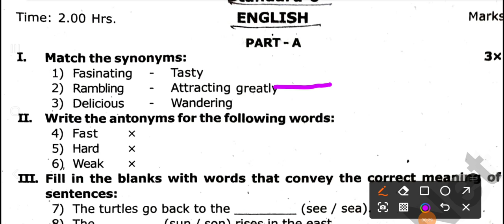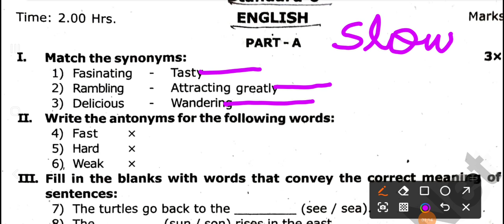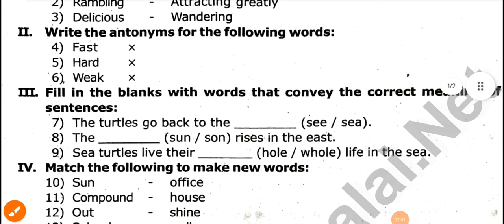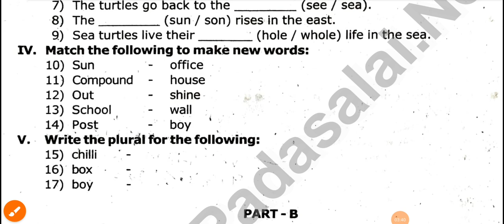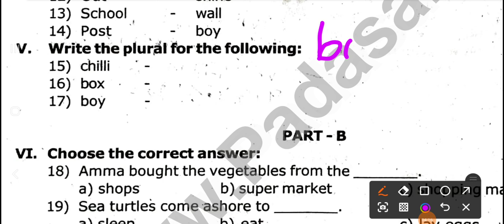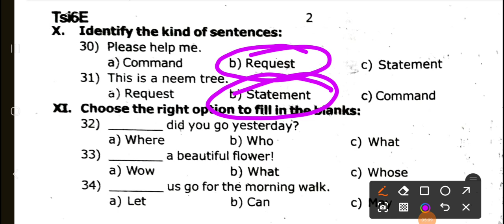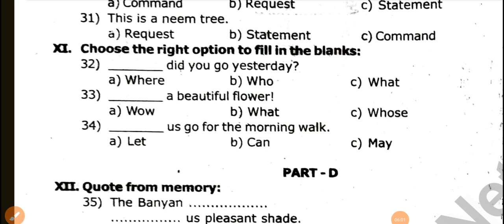6th english one word answers 2023 1st term question tenkasi district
6th english one word answers 2023 1st term question tenkasi district